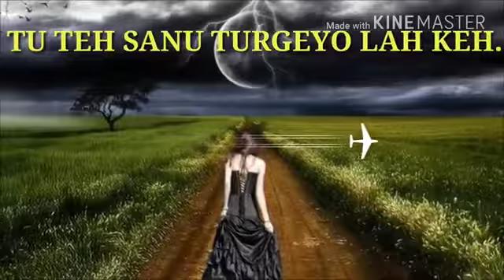GHAINT NEW PUNJABI STATUS AND VIDEO